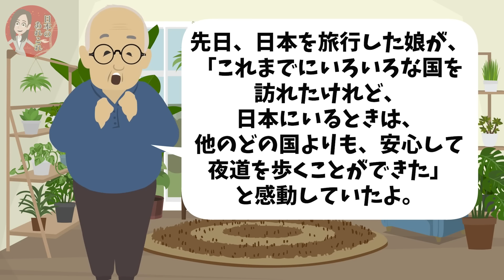【海外の反応】「同じアジアなのになぜこんなにも違いが…」BBCが日本と韓国の女性一人旅での危険度を調査した結果w【日本のあれこれ】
【海外の反応】「アジアなんて来なければよかった…」貧乏なアメリカ人女性が死ぬ気で働き中国、韓国、日本旅行に来た結果…【日本のあれこれ】

【海外の反応】「これが汚い日本の日常だ！」日本を貶めようと来日した韓国人YouTuberの末路w【日本のあれこれ】

【海外の反応】「日本でこんな対応を受けるなんて…」脳性麻痺の英BBC記者が特番で日本の異常性を題材にした理由…【日本のあれこれ】

■フリー素材